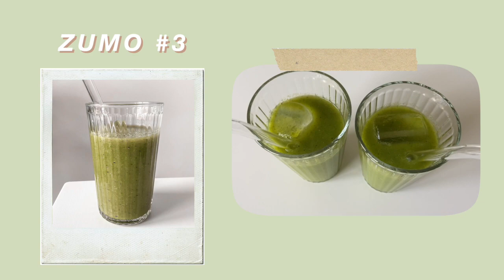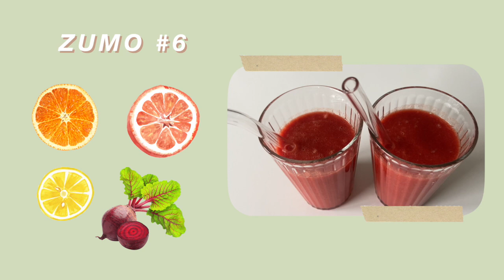ZUMOS NATURALES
Es tan fácil hacer zumos en casa que no sé por qué no los hacemos más a menudo. Aquí te dejo 6 combinaciones de fruta para hacer ZUMOS NATURALES en casa. ¡Son fáciles, ricos y sanos! Espero que puedas probar alguno en tu casa.

track info - Fluffy by Smith The Mister

"Abandonen toda amargura, ira y enojo, gritos y calumnias, y toda forma de malicia. Más bien, sean bondadosos y compasivos unos con otros, y perdónense mutuamente, así como Dios los perdonó a ustedes en Cristo."